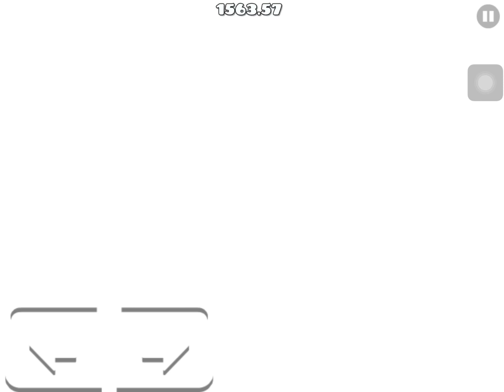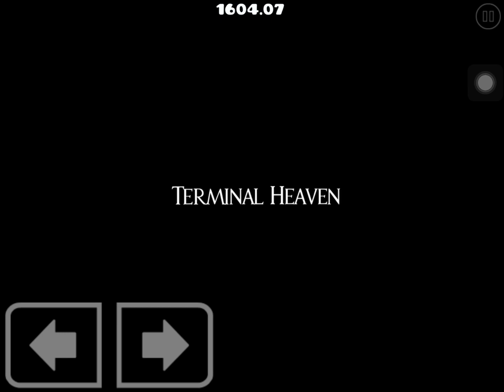Terminal Heaven (TOP 2 PLAT.) Mobile | Geometry Dash 2.2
I thought it was gonna be way worse. It’s still bad but yea gg I did a 40 minute practice session to get used to slope climbing and then beat it.